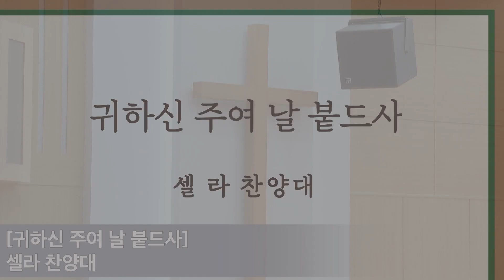2024.4.10 | 내당교회 [귀하신 주여 날 붙드사] - 셀라 찬양대